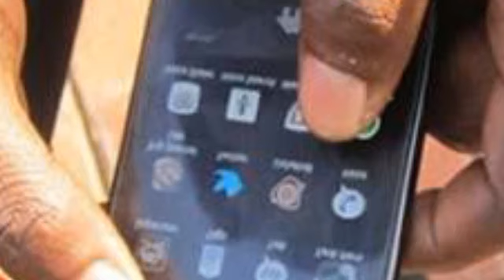La vidéo du cr!me retrouvée, l'habit que portait Amougou Belinga ce jour et son téléphone caché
La vidéo du crime retrouvée, l'habit que portait Amougou Belinga ce jour et son téléphone caché aussi retrouvés